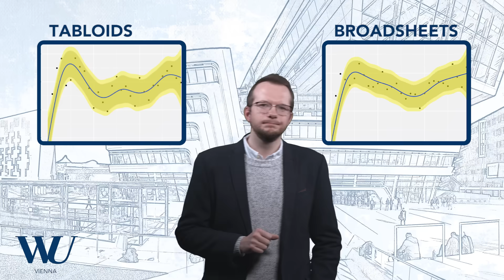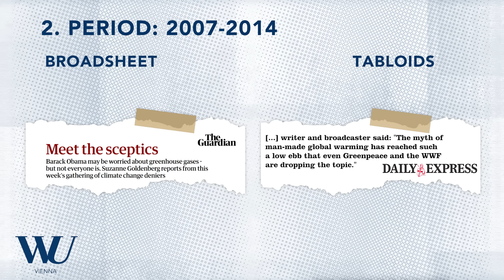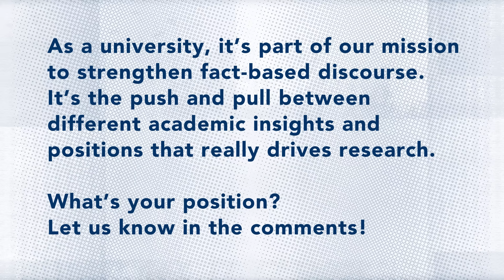Climate Change and the Media | Meet Our Researchers: Mathew Gillings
News outlets play a significant role in shaping public opinion and, ultimately, influencing political decisions. The way climate change is talked about in the media can impact how audiences understand and engage with the issue. By analyzing large volumes of news articles, researchers can measure how discourses evolve over time and identify dominant narratives.

This kind of research uses a method called corpus linguistics – and it helps us better understand how public discourse is evolving. Mathew Gillings is an Assistant Professor at the WU Institute for English Business Communication and has specialized in this area of linguistic research.

In our new “Meet Our Researchers” video, Mathew explains how this discourse has evolved over time and what these findings mean for us as media consumers.

The research behind this video:

Gillings, M., & Dayrell, C. (2024).
Climate change in the UK press: Examining discourse fluctuation over time.
Applied Linguistics, 45(1), 111-133.